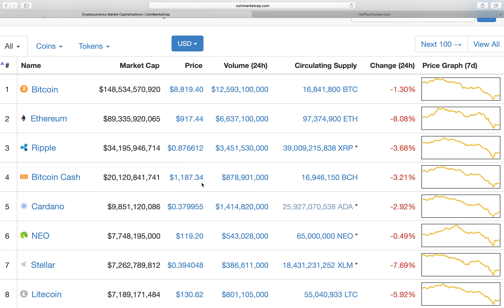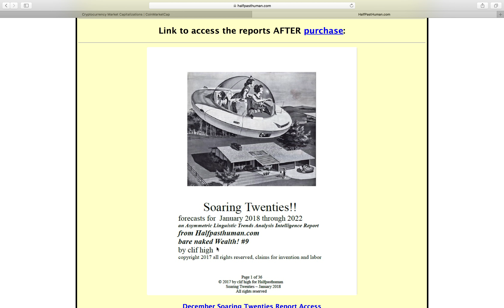Truth of Bitcoin's Plummeting Value?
What is happening to the price of Bitcoin and the rest of the cryptocurrencies. Find out the truth about the plummeting value of these cryptos
Clif High: